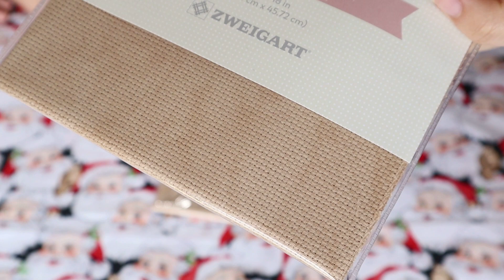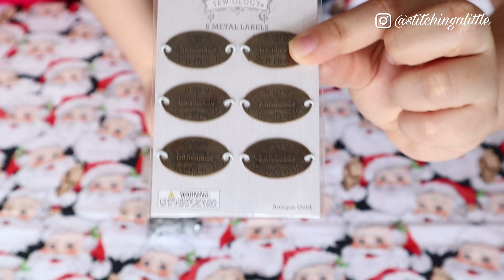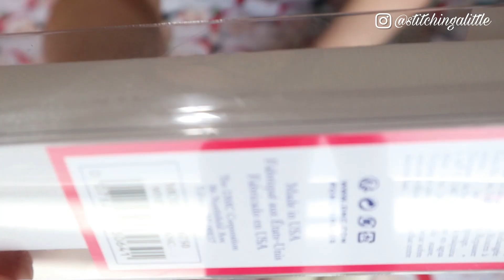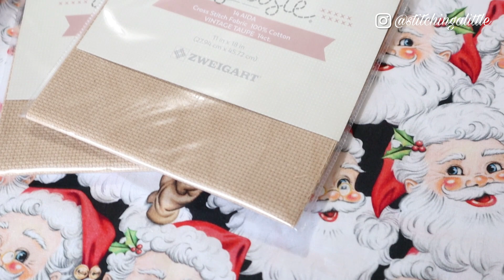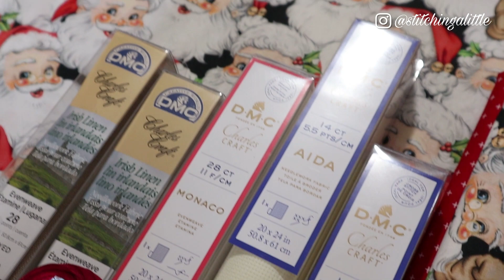ESPAÑOL Flosstube #56 | Compras de Punto de Cruz 🧵Mini Haul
¡Hola a todos! ✨ Bienvenidos a otro video más de "Bordando un Poquito" 🧵 En el video de hoy les enseñaremos un haul de punto de cruz! Esperamos les guste,🥰️ ¡Gracias a todos por ver!

Nuestra tienda de Etsy 👇